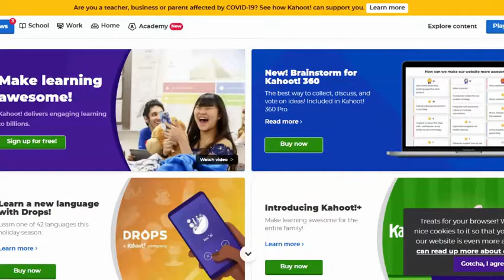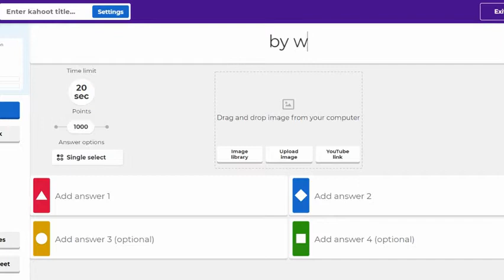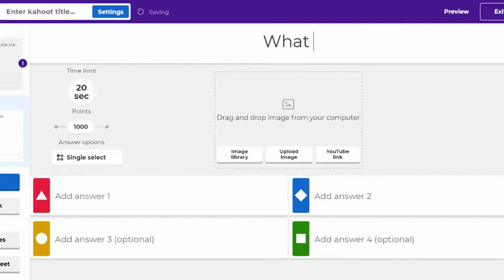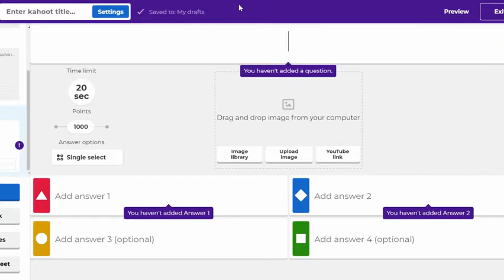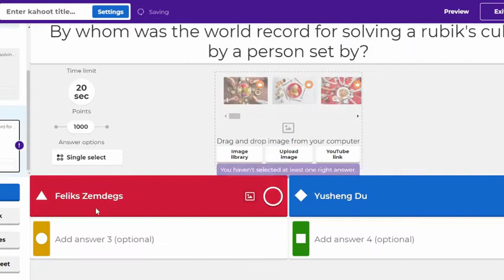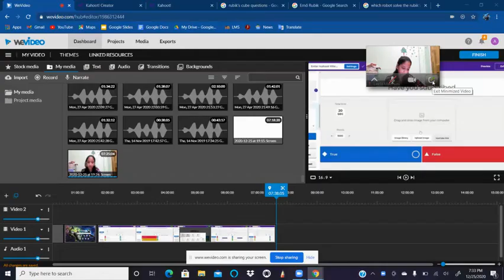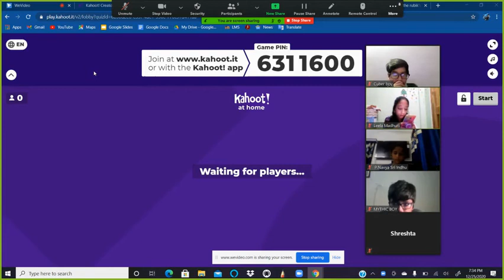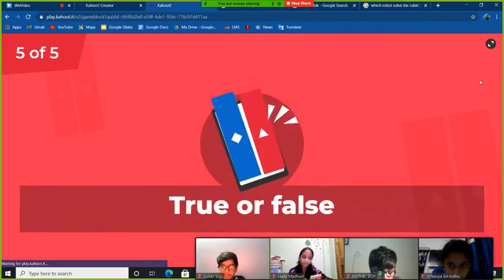Playing a rubik's cube kahoot